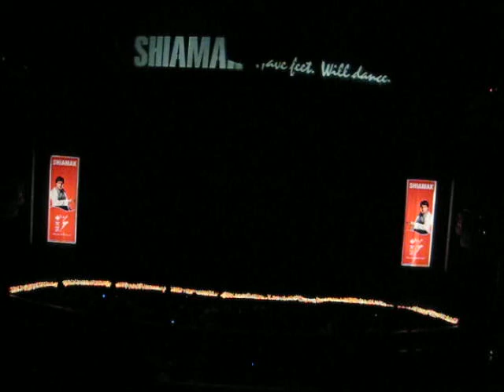summer funk 2009 KHAIKE PAAN BANARAS WALA (1)